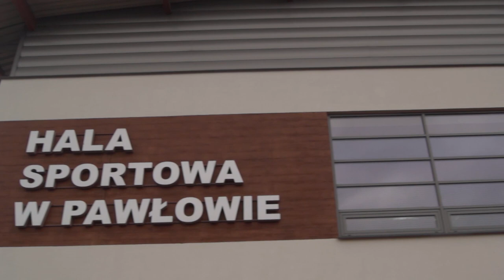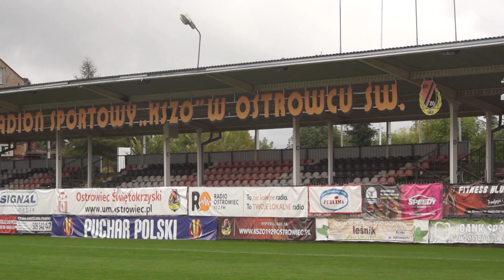MAJECKI - RÓŻA NA ŚWIĘTOKRZYSKIM BETONIE | KOPALNIE TALENTÓW #4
Status podstawowego bramkarza Legii, transfer za 7 milionów euro do AS Monaco, powołanie do dorosłej reprezentacji Polski. Radosław Majecki nie skończył jeszcze 21 lat, a już tyle osiągnął. Zaczynał w B-klasowej Arce Pawłów, dalsze szlify zbierał w trzecioligowym KSZO Ostrowiec. Województwo świętokrzyskie od lat nie produkuje piłkarzy - jakim cudem trafiła się tam taka perełka? Poznajcie historię Radsoława Majeckiego w cyklu KopalnieTalentów, który realizujemy we współpracy z PKO Bankiem Polskim.